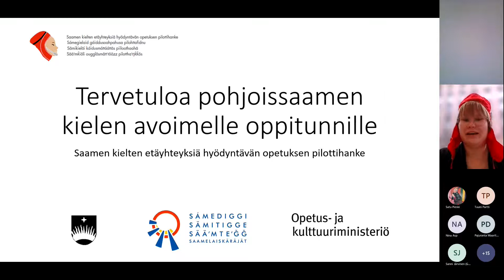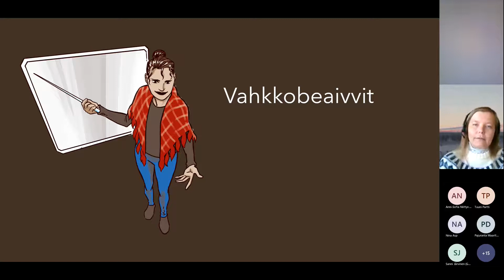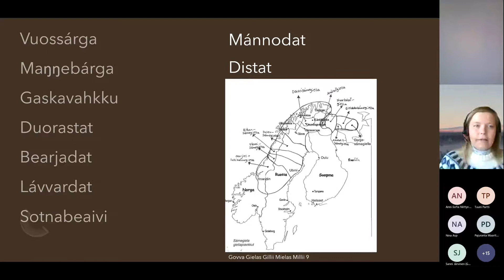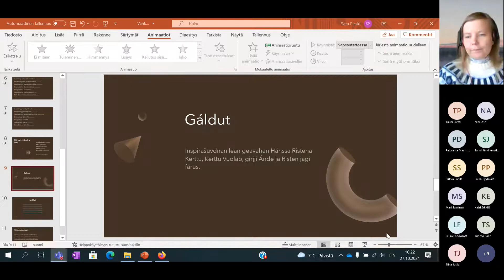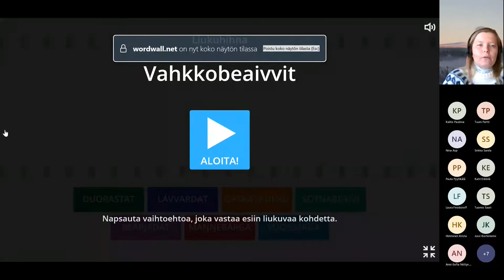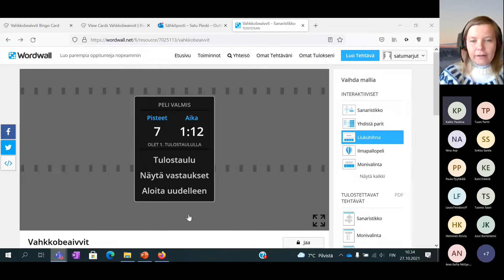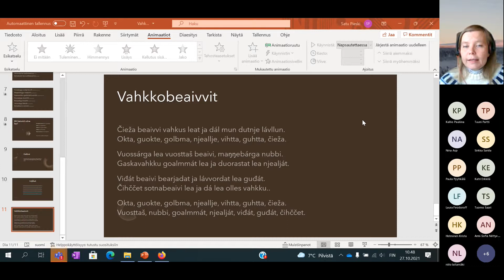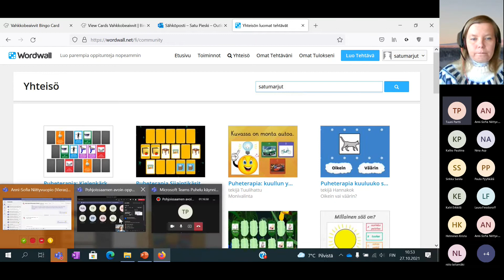Tunti saamea kaikille! – Pohjoissaamea yläkoulun luokille, aiheena viikonpäivät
Saamen kielten etäyhteyksiä hyödyntävän opetuksen pilottihanke järjesti tänäkin vuonna avoimet Tunti saamea kaikille! -oppitunnit saamen kielten viikolla 25.–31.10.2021.

Oppitunnit on suunnattu perusopetuksen oppilaille ja toisen asteen opiskelijoille. Oppituntien tarkoituksena on kasvattaa tietoutta saamelaisista ja saamen kielistä sekä innostaa osallistujia saamen kielistä kielikylvyn muodossa, jolloin opettajat puhuvat oppitunneilla pääasiassa saamen kieltä. Luvassa on laulua, loruja ja pelejä!